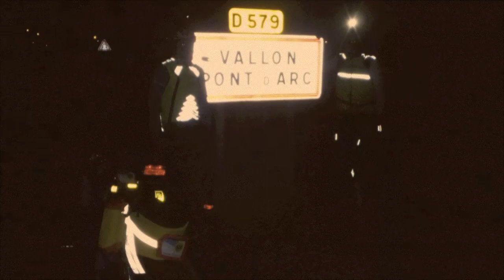Fleche Velocio Lourmarin 2014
En vélo couché, l'aventure de La Flèche Velocio. Départ Marseille, Gorges de l'Ardèche, Nyons, Bédouin, arrivée Lourmarin.